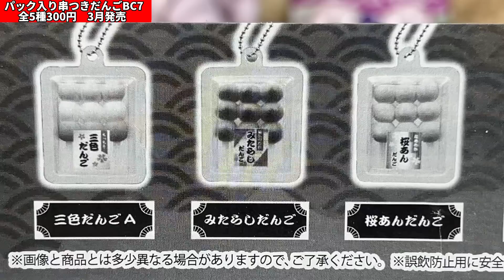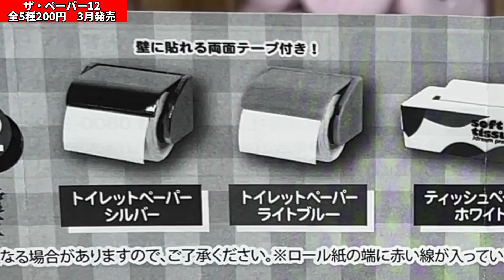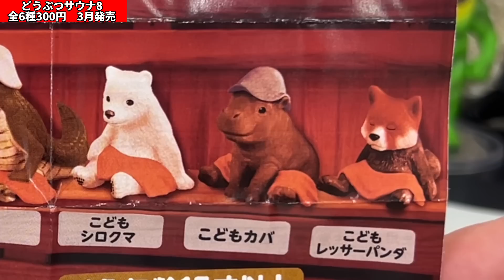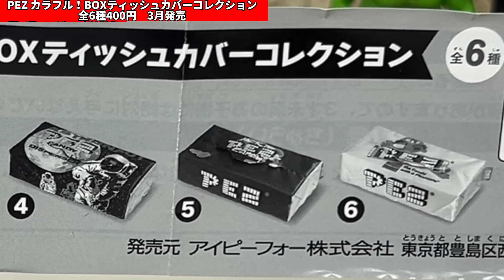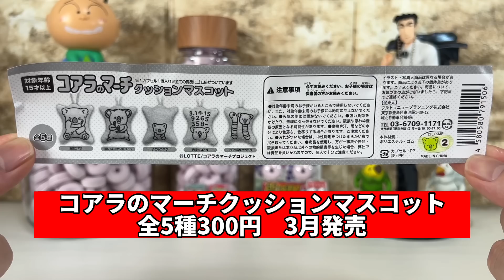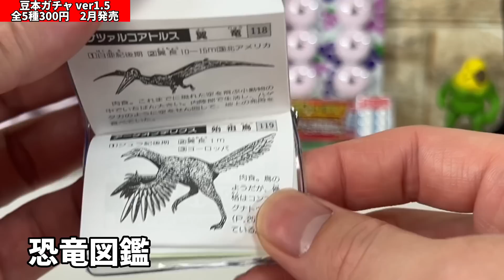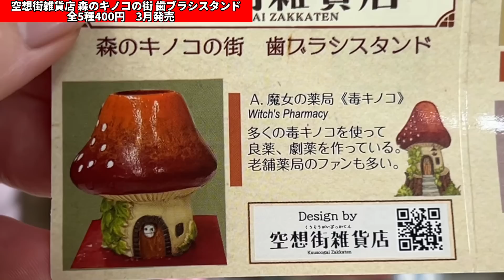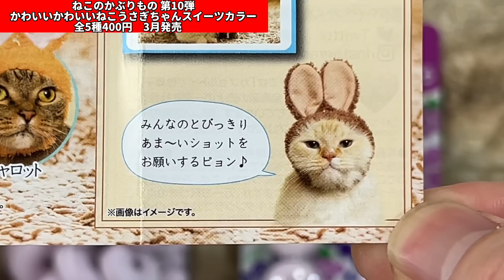【98%後悔】私は3月最新ガチャガチャを許さない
【超有料級】
Instagram・Twitterでは
①3月〜6月発売予定のガチャ
②今日お店に入荷したガチャ
を見ることができるよ😍✨

39万フォロワー（ショート動画）

16.4万フォロワー（長尺＋ショート動画）

▼Instagram（最新情報）
14.9万フォロワー

▼LINEVOOM（ショート動画）
2.0万フォロワー